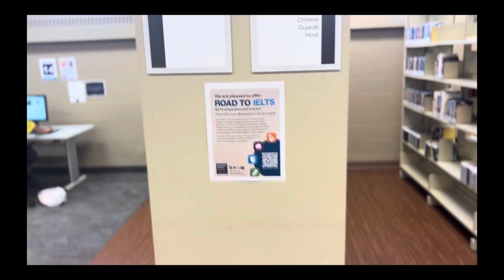Public library in Brampton Ontario that will blow your mind, it’s completed free.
Brampton library